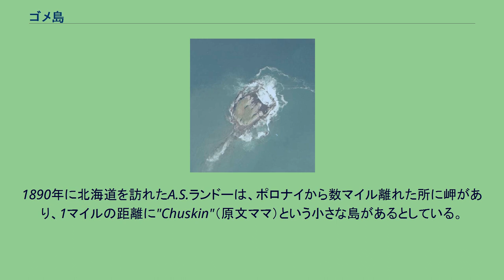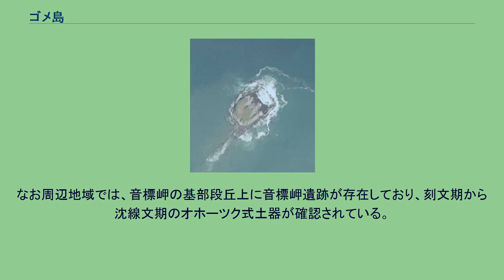ゴメ島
ゴメ島（ごめじま）は、北海道枝幸郡枝幸町に属する無人島。
同町音標（おとしべ）の海岸から北東方約500メートル沖合に位置する離島であり、漁港がある音標岬からは直線距離にして約1キロメートル離れている。
島名の「ゴメ」は日本語の北海道方言でカモメを意味し、ウミネコやオオセグロカモメの繁殖地であることから町指定文化財の天然記念物となっている。
また音標ゴメ島遺跡が存在する。
周囲約1キロメートルの島であり、朝日新聞の記事では「学校の体育館ほどの広さ」と表現されている。
島の上面は8メートルほどの高さであり、比較的平坦な地形となっている。
島の沿岸のうち北西から北東にかけては浸食によって複雑に湾入しているため、上空から見ると「E」字形になっている。
一方南西側の沿岸は切り立った崖になっている。
『環境脆弱性指標図』では、島の沿岸のうち北西側を開放性海域の「崖・急斜面」とし、それ以外を「平坦な磯」に分類している。
全域が安山岩で形成された島であり、北東側沿岸では柱状節理が多く見られる。
江戸時代に蝦夷地を探査した松浦武四郎の著書『再航蝦夷日誌』では、島に小さな草が生えているとしている。
しかし2007年に行われた調査では、数年前まで島に繁茂していたイタドリなどの植物はほとんどが枯死して土壌が剥き出しの状態になっていることが判明しており、海鳥繁殖数の増加が原因と考えられている。
その後の2018年9月に音標岬を訪れた『幻島図鑑』の著者清水浩史は、ゴメ島について「澄んだオホーツクの海にぽこっと浮かぶ、灌木の緑が映える美しい島」であるとしている。
島内にはかつて水場が存在していたという。
また海難事故が続いた際、島の北側にある「深い入り江」に「龍神様」を沈めたという言い伝えもある。
島の平坦面の中央付近に「元標 鰊定334」と刻まれた石製の標識が残されており、かつてニシン漁の定置網を用いる際に利用されていたものと推測されている。
前述した松浦の著書『西蝦夷日誌』では、カモメが多くいる島とされている。
太平洋戦争中から終戦直後にかけては肥料として用いられる鳥糞の大規模な採取が行われており、専用の桟橋が設けられた時期もあったという。
1971年3月30日には海鳥の繁殖地として枝幸町の天然記念物に指定された。
天明8年（1788年）の『西蝦夷地分間』では、「ヲチシベ」と「イタヱサシ」の間に「ヲチシベモシリホ々」として島が描かれている。
寛政9年（1797年）成立の『蝦夷巡覧筆記』では、「トンナヱウシ」の「三町ハカリ沖」に「平岩島」があるとの記述が見え、同10年（1798年）の『自高島至斜里沿岸二十三図』では、「トンナイウシ」の沖にある「平岩島」の名称を「モシリホ」としている。
文化13年（1816年）成立の『松前蝦夷地島図』では「ヲチシヘ」の沖に島を記しており、文政4年（1821年）成立の『大日本沿海輿地全図』では「ヲチシベ島」として描かれている。
また天保2年（1831年）に今井八九郎の調査によって作成された『蝦夷東西地里数書入地図』では、「ヲチシヘモシリ」が描かれている。
しかしのちに今井が作成した『北海道測量原図』では、「チヱシチシ」（原文ママ）という異なる名称で記載されている。
弘化3年（1846年）に松浦武四郎が著した『再航蝦夷日誌』では、「チヱキチシ」（原文ママ）という名称で記されており、「廻り」は5町ないしは6町ほどで小さな草が生えているとする。
また海岸にはアワビやナマコが多くおり、「トンナイウシ」のアイヌはそれらを採集して干物にするとある。
そして昔は島に「人家」が存在したとの言い伝えがあるとしている。
安政3年（1856年）の調査をまとめた『廻浦日記』では、「トイナイ」の沖に小島があり「廻り」は2町ないしは3町ほどで樹木はないとしている。
しかし安政5年（1858年）の「手控」では、島の名称を「ヲチシベイソ」としている。
また「トンナイウシ」という地名について、「むかし此前の島より此処まで弓を弾（ひき）し事有」という語源説を記録している。
松浦のほかの著作では、安政6年（1859年）に刊行された『東西蝦夷山川地理取調図』において「チエシキシ」（原文ママ）という名称で島が描かれており、また著書『西蝦夷日誌』では「トンナイウシモシリ」について言及しており、「周十二丁」の島でカモメが多く「周廻皆岩石のみ」であるとしてい...